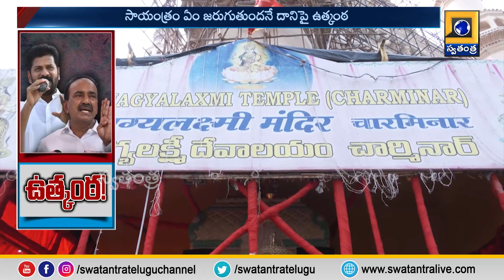రేవంత్ కు మద్దతుగా స్పందిస్తున్న కాంగ్రెస్ నేతలు | Revanth Reddy | Swatantra TV